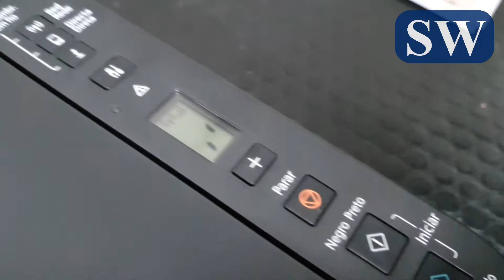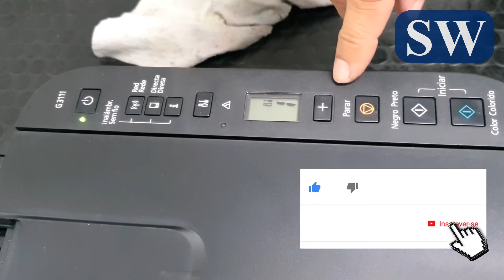Como LIMPAR a CABEÇA DE IMPRESSÃO - Canon G3111 - G4000 - G6010 - G7010 - G2010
Como recarregar tinta, tirar ar das mangueiras e fazer limpeza no cabeçote de impressão na impressora canon G3111 / G4000 / G7010 / G2010 / G6010